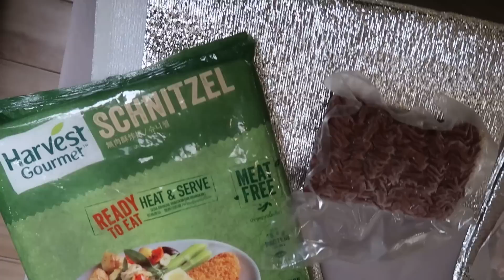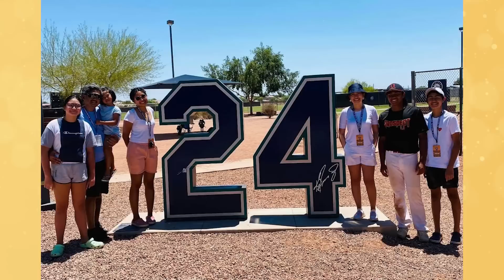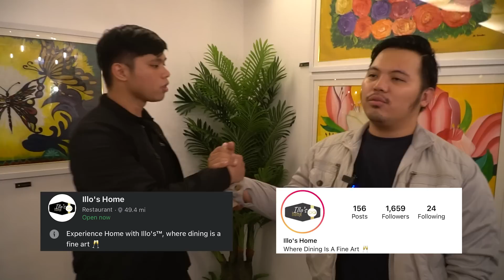CHEF N’s MEATLESS BURGER RECIPE! WELCOME TO OUR HOME, NESTLÉ PH! | Illo's Group Ep28